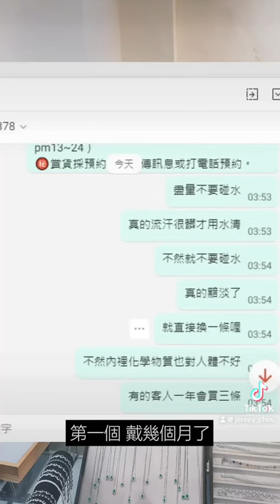鑽石 黃金 三寶 很可愛的客戶們 台北周先生珠寶鑽石 周靄宏 彩鑽電鍍 鑽戒掉鑽 沙金退色